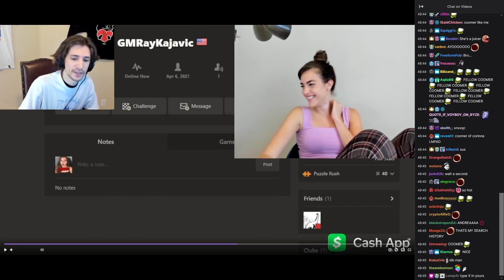xQc reacts to BotezLive CAUGHT in 4K